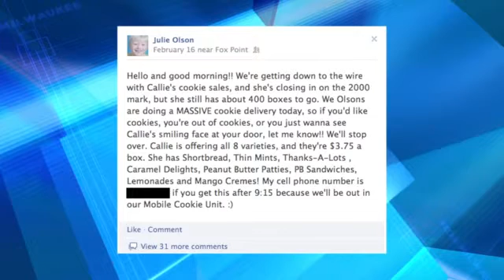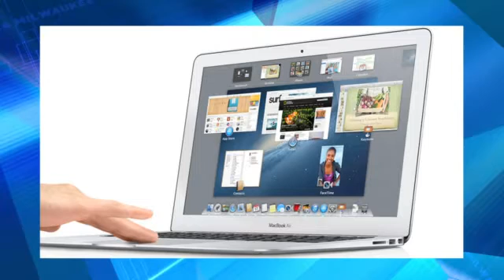Girl Scout cookie sale